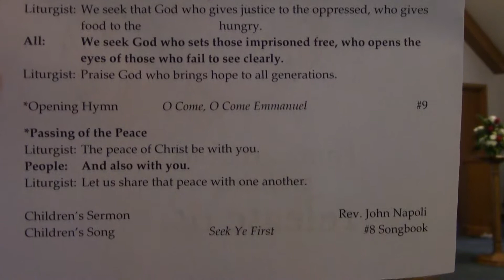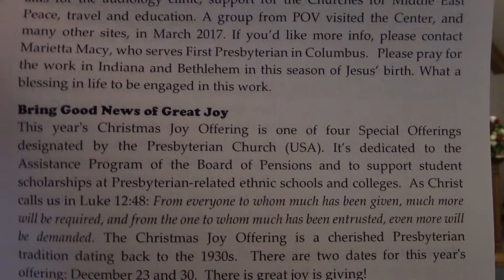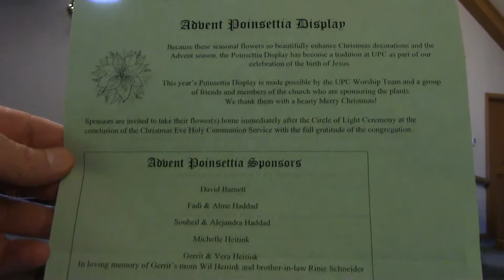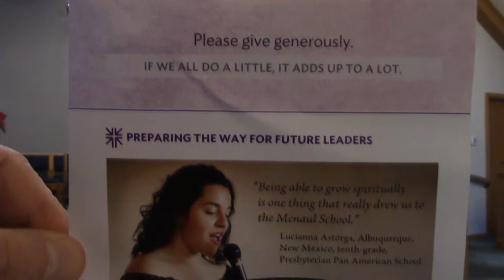20181216 Lit M Heitink Rev J Napoli